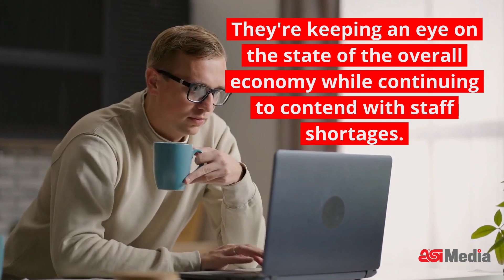Promo Insiders Fast Take: Canadian Economy Weakens Slightly in Q3 as Headwinds Strengthen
Experts say consumer spending will further decline due to persistent inflation and high interest rates. Meanwhile, industry firms are enjoying a brisk end to the year as they keep an eye on building economic pressure